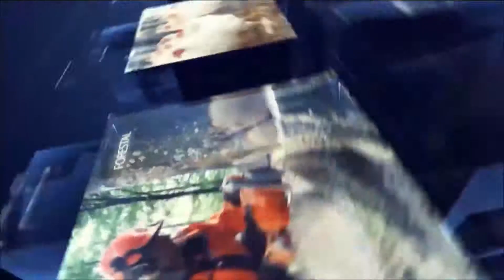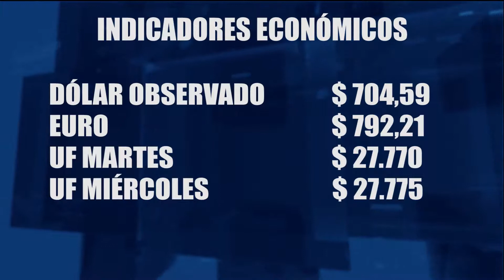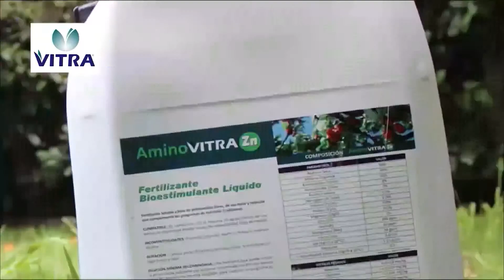CAMPO ABIERTO NOTICIAS 04 DE JUNIO